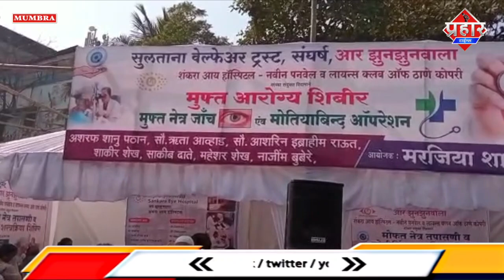मर्ज़िया पठान ने आँखो के इलाज के लिए लगाया मेडिकल कैम्प || Islamuddn khan || Aapka Prahar Times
मर्ज़िया पठान ने आँखो के इलाज के लिए लगाया मेडिकल कैम्प || Islamuddn khan